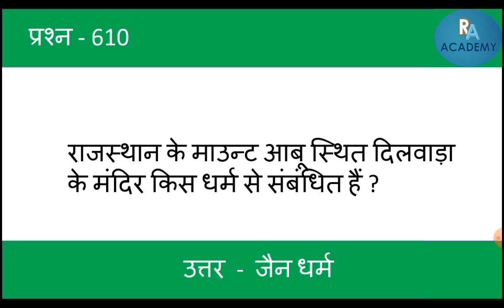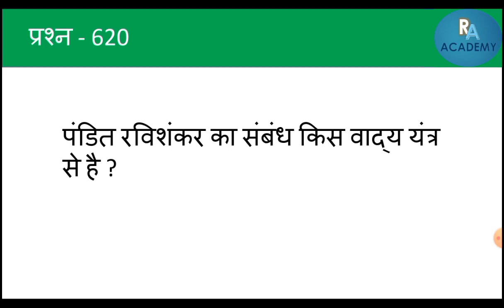PART-56||GK & GS||BASED ON LUCENT'S BOOK // important question //quick revision